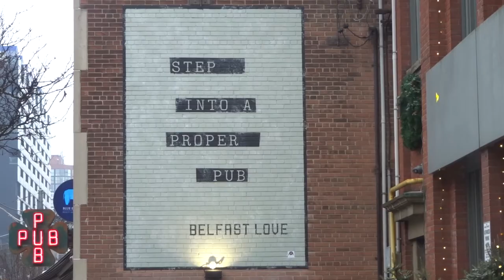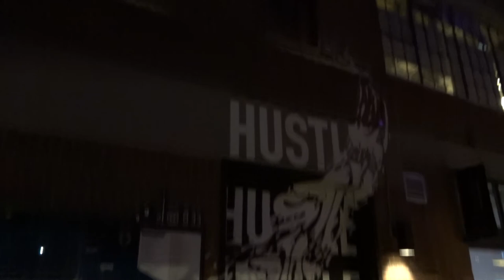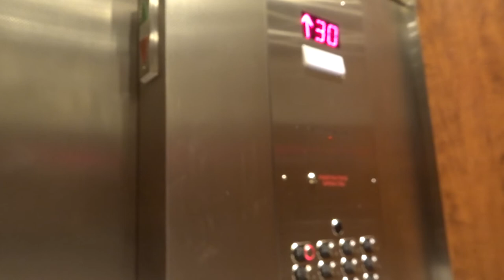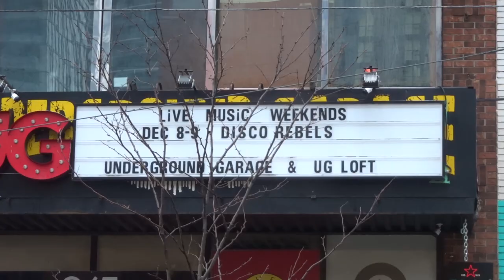TORONTO APARTMENT HUNTING | Tips & Neighbourhoods Discovering [ENG SUBS]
I'm Silvia, and here I tell about my journey as an expat in Canada, hoping to motivate other travelers, inspire to chase dreams and live life to the fullest.

This channel has videos both in ITA and ENG, so be sure to turn the subtitles on :)

► TORONTO APARTMENT HUNTING & CITY DISCOVERING! [ENGLISH SUBS AVAILABLE]
Come with me in one of my first trips to Toronto! I am searching for an apartment there, and the housing market is really crazy. Hunting for an apartment has been a chance to start exploring the city! Follow me on this Toronto Vlog city tour, and if you are searching for an apartment in Toronto as well, you will discover some useful tips on how to find an apartment!

In this video, I speak in Italian, but you can quickly activate the English subtitles.

► LINKS FOR APARTMENT HUNTING!

//IF YOU'RE SEARCHING FOR A ROOM, TRY:
- Tomadel (a website full of great rooms, owned by two nice guys!)

//IMPORTANT: I suggest to check new listings every single day and call the one you are interested as soon as they come out because apartments can be taken very quickly. If a listing is one week old, probably it's already too late! Always pay attention to scams: if they ask for money before seeing the apartment, drop it! Don't forget to customize your research entering the maximum price, areas, type of apartment etc and sign up for new listings! It will be easier to stay updated, they will be delivered to your email every day.

//If someone of you needs contacts of some real estate agents in Toronto, just drop a line and I will be happy to give it to you!

► EXCEL FILE HERE!
Inside you will find some guide examples!

► ABOUT ME
Born and raised in Rome, Italy, I moved to Milan in 2014 by myself to do my post-graduate. It's been the best choice of my life: I grew up and started to know myself truly.
I had the desire to live abroad since years, to see how life was outside Italy and open up my mind to different worlds.
Then I decided to face a bigger challenge, grab the chance to apply for a Working Holiday Visa and follow my gut and heart all the way to Canada.

► WHY "SAIL TO THE MOON"?
I know at least a couple of people who could see moving from Italy to Canada such an audacious move that it's like going to another planet 🙈
Jokes aside, I've always been fascinated by the moon and "Sail To The Moon" is kind of a message I want to send to the world through my videos. It's about setting bigger goals, stepping out of your comfort zone, grabbing chances, drifting the beaten path and living life as a challenge, a journey where we never stop learning.
This channel is a place for exploring and making new experiences; then growing, changing, self-improving, in other words trying to reach the moon :)

► ENJOYED MY VIDEO?
A thumbs up is really appreciated! Don't forget to say "hi" in the comments so we can be friends :) I can't wait to connect with new amazing people and hear your stories!

Your support will make me smile over and over, so thank you  ❤️

► MUSIC TRACKS OF THE VIDEO
She Knew by Jeff Kaale
// The OUTRO is What Time Is It by Jef Kaale